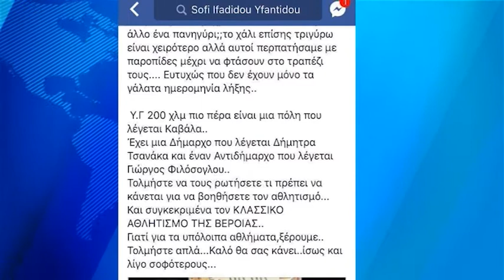Απρόσμενη "σύμμαχο" στο πρόσωπο της Σοφίας Υφαντίδου βρήκε ο Δήμος Καβάλας!